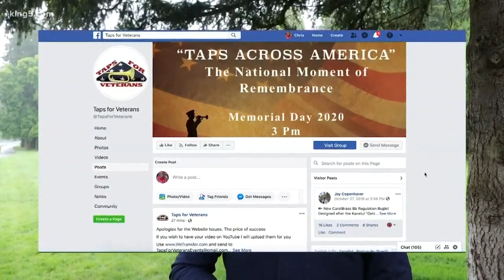Memorial Day tribute in Sammamish part of 'Taps Across America'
Musicians young and old, from across the country, played the trumpet at 3 p.m. for 'Taps Across America.' KING 5's Chris Cashman reports from Sammamish.